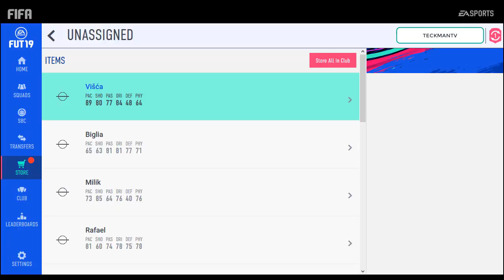CARNIBALL THROWBACK REWARDS | FIFA 19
Opening of rewards from SBC.